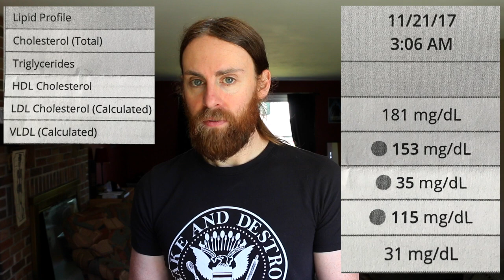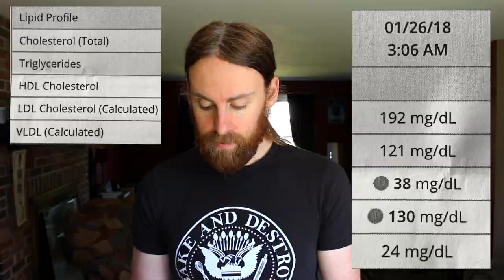How to Lower Cholesterol Without Meds - My Blood Results As 20+ Yr Vegan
I finally get my test results back for my cholesterol after following a strict no oil no salt vegan diet. Is it possible to lower your cholesterol with diet alone?

Vitamins I have been Using:
Vitamin D3

My Camera
My Wide Lens
My Kitchen Knife